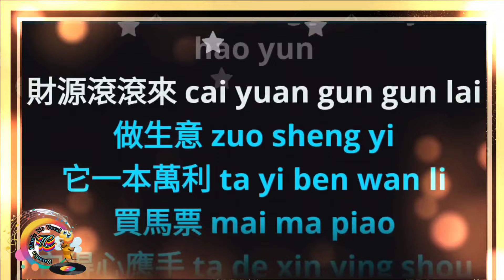Cai Shen Dao 财神到/財神到 ~ karaoke no vocal ~ 龍飄飄/龙飘飘 Long Piao Piao